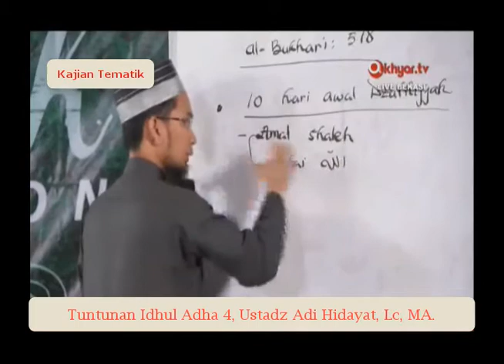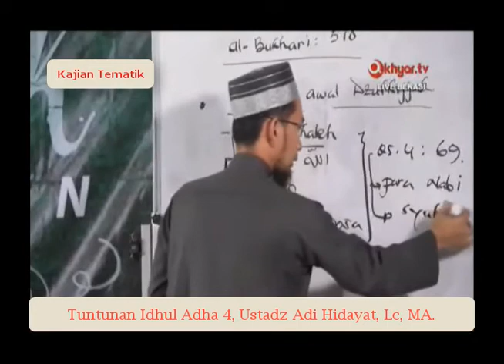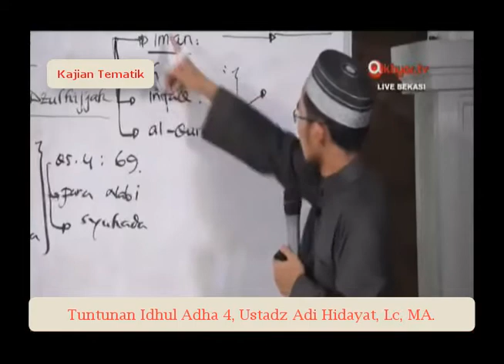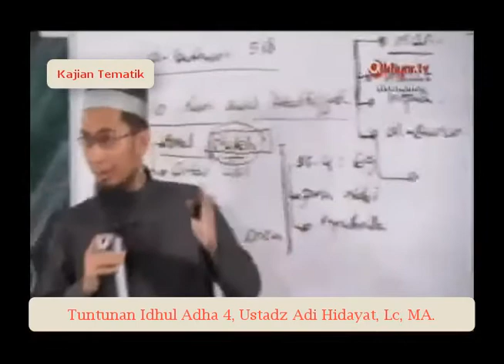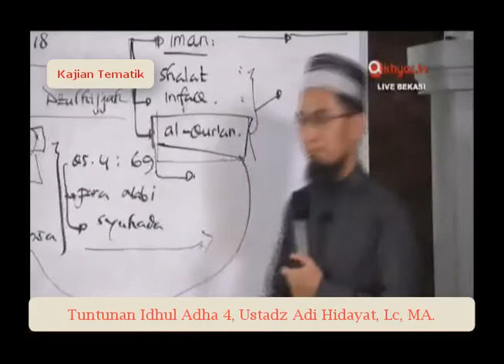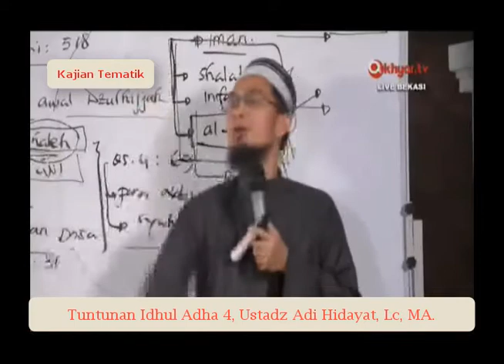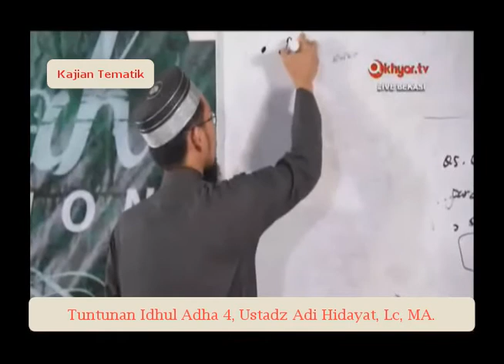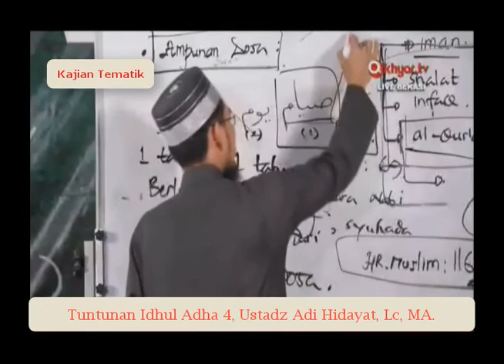Tuntunan Idul Adha (part 4) - Ustadz Adi Hidayat, Lc. MA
Tuntunan Idul Adha Ustadz Adi Hidayat, Lc, MA.